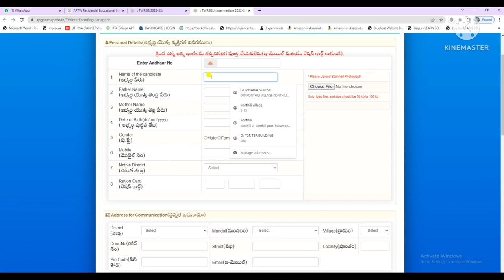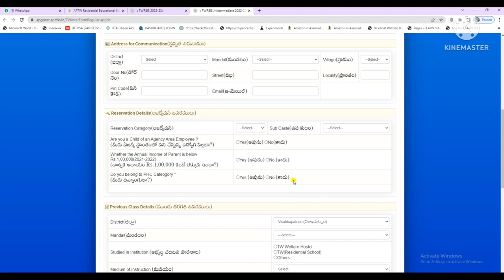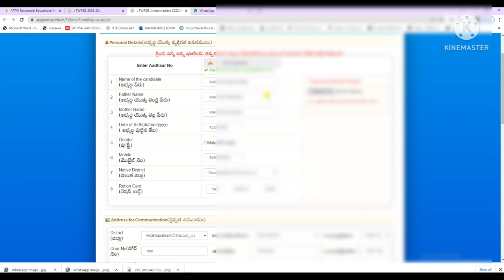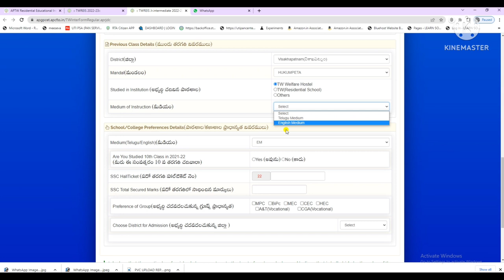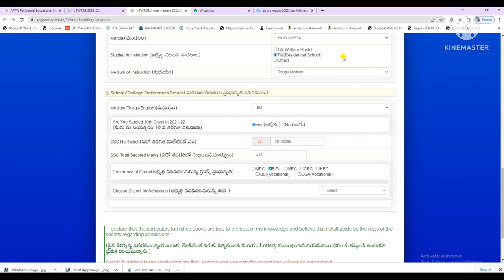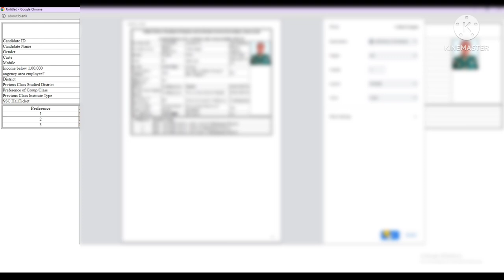how to apply AP residential intermediate Gurukulam colleges. ఇంటర్ రెసిడెన్షియల్ గురుకులం కాలేజీలు.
APTWER COLLEGE'S APPLICATION